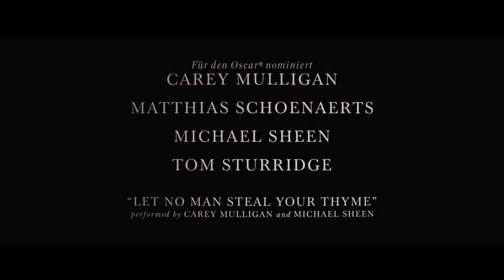Am grünen Rand der Welt | Trailer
Originaltitel:  Far from the Madding Crowd
Land/Jahr:  USA/2015
Genre:  Drama, Literaturverfilmung
Darsteller:  Carey Mulligan, Tom Sturridge, Matthias Schoenaerts
Regie:  Thomas Vinterberg
Verleih:  ABC - FILMS

Im England des 19. Jahrhunderts lebt Bathsheba Everdene (Carey Mulligan) ein unkonventionelles Leben. Die junge, intelligente und sehr eigenwillige Frau liebt ihre Unabhängigkeit. Dabei wird sie von drei Männern umgarnt. Der attraktive Schäfer Gabriel Oak (Matthias Schoenaerts) schätzt ihren Eigensinn und macht ihr prompt einen Heiratsantrag, den sie jedoch ablehnt. Der wohlhabende Gutsbesitzer William Boldwood (Michael Sheen) ist fasziniert und verwundert zugleich von dieser modernen Frau, aber auch seinen Heiratsantrag lehnt sie ab. Und dann trifft Bathsheba auf den selbstbewussten Offizier Frank Troy (Tom Sturridge) und gerät in seinen gefährlichen Bann…